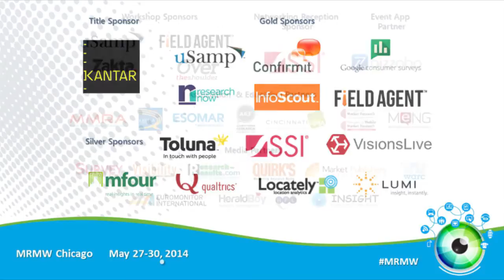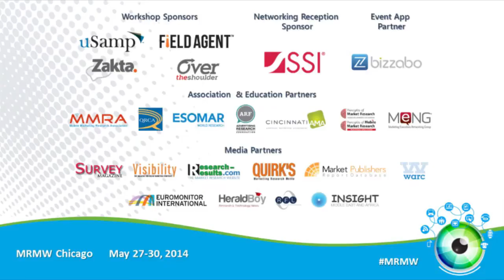Innovations in market research - Leveraging the "quantified self movement" - Kantar Health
Presented by Brian Mondry, Vice President, Integrated Digital Solutions and Innovation, Kantar Health
at Market Research in the Mobile World North America 2014
27 - 30 May 2014, Chicago, USA